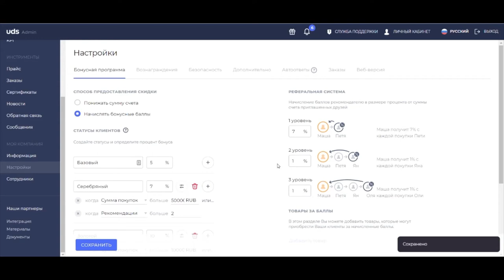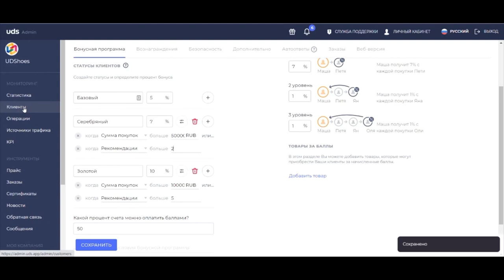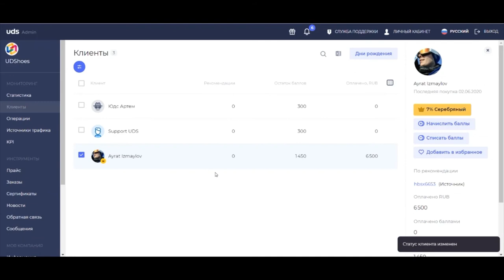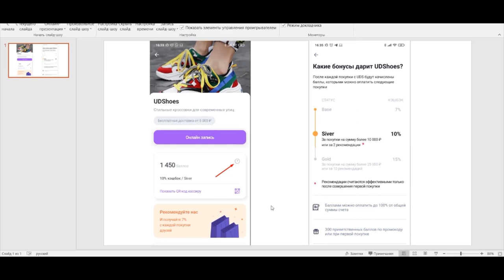Базовый функционал UDS Бизнес: Программа лояльности: настройка.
Серия обучающих роликов по работе с платформой UDS в консоли для предпринимателей — UDS Бизнес.

Спикер: Директор по развитию продукта UDS — 👤Айрат Измайлов.